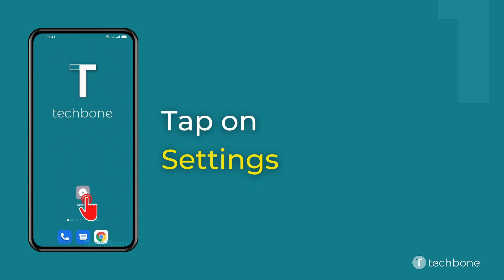How to Turn On/Off Display animations - Oppo [Android 11 - ColorOS 11]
Want to know How to Turn On/Off Display animations on Oppo smartphone? This guide will show you how to do on Android 11 / ColorOS 11.

0:00 Intro
0:05 Tap on Settings
0:15 Tap on Additional settings
0:25 Tap on Accessibility
0:35 Enable or disable Remove animations